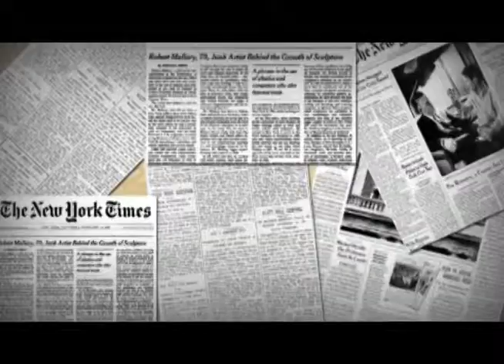03 Lançamento 4ª Expedição Interoceânica